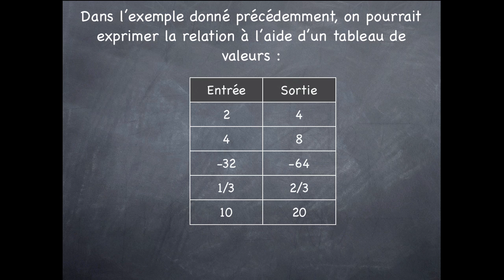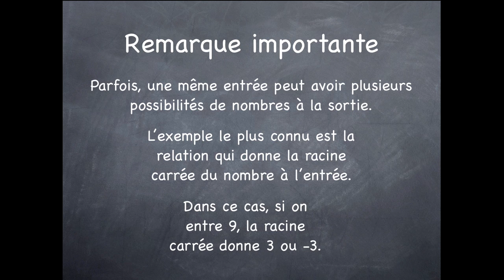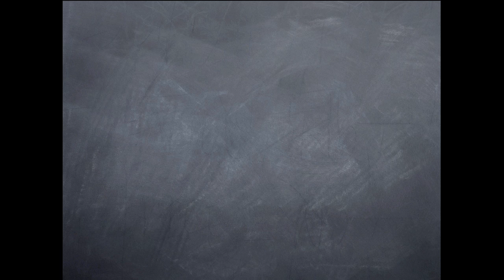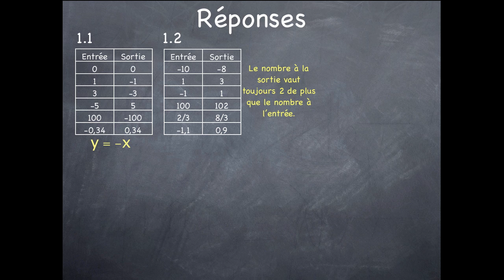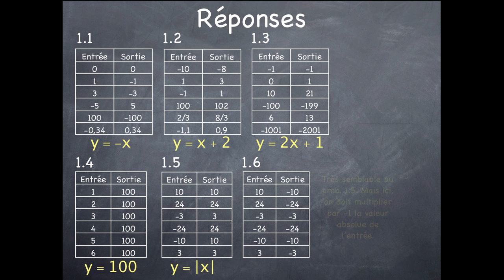Notion de fonction : 1. Introduction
Tutoriel sur la notion de fonction en mathématique